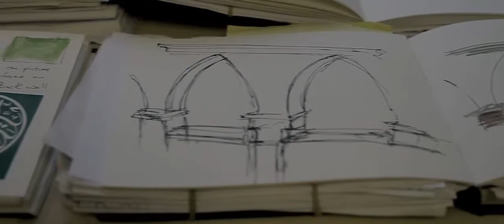Richard Bartle Deities at the Bottom of the Garden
Artist Richard Bartle talks about his Deities at the Bottom of the Garden project at 20-21 Visual Arts Centre in December 2012. Video produced for 20-21 Visual Arts Centre by Know Media